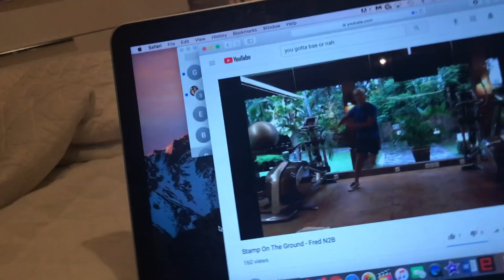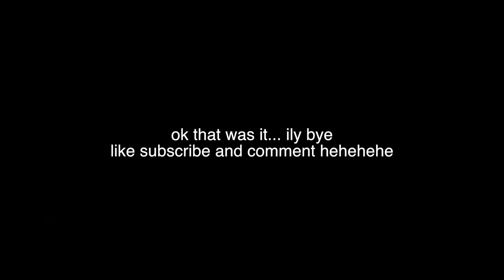SENIOR DAY VLOG